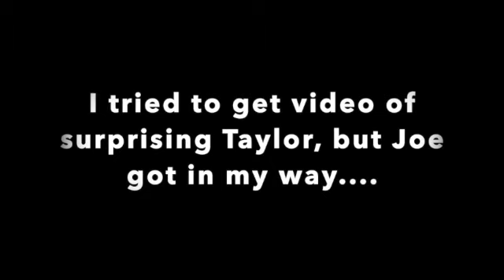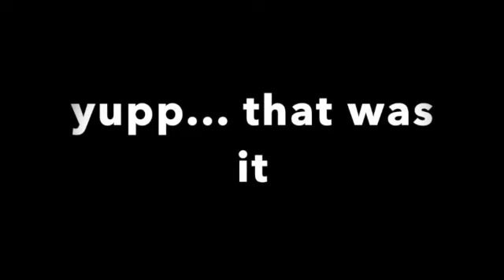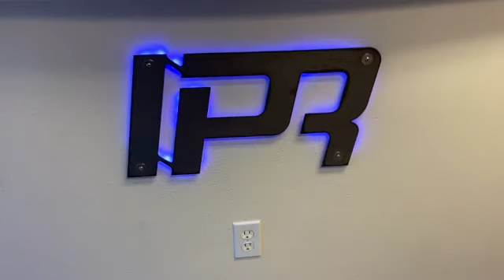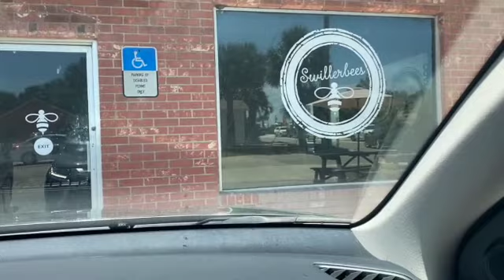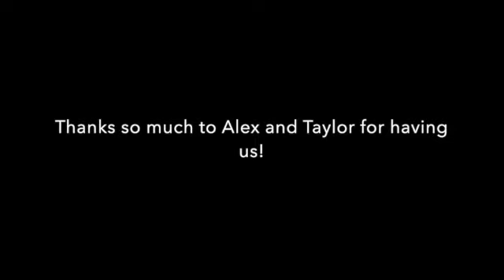Our Surprise Florida Trip!!!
This is one of my first vlogging videos.  Joe and I went down to Palm Coast to hang out with our friends, Alex and Taylor.  Alex was opening up a new shop for his company, Interstate Performance, and we wanted to go down and support him.  Little did his wife, Taylor, know...we were coming down!

Watch this video to find out what we did and how much fun we had!

If you want to check out Interstate Performance, go or check them out on Instagram (@interstateperformance) and on Facebook!

You can also follow me at @megsnbacon94 on Instagram!